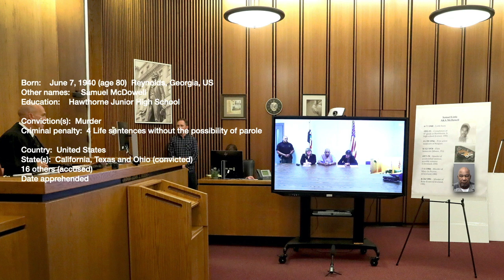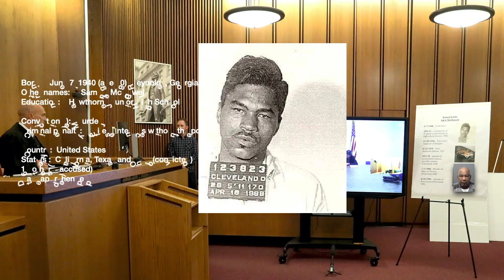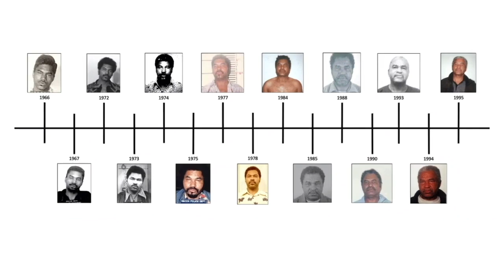با بزرگترین قاتل سریالی آشنا شوید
بی شک تاکنون داستانهای زیادی درباره قتل های سریالی در سراسر جهان شنیده اید. اما در این ویدیو ما شما را با بزرگترین و یا ترسناکترین قاتل سریالی در تاریخ آمریکا آشنا می کنیم.